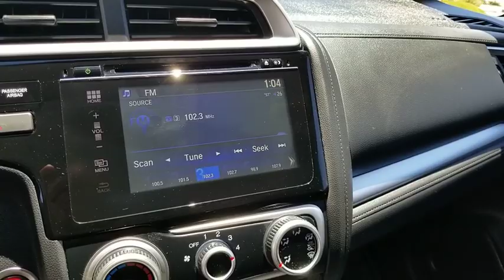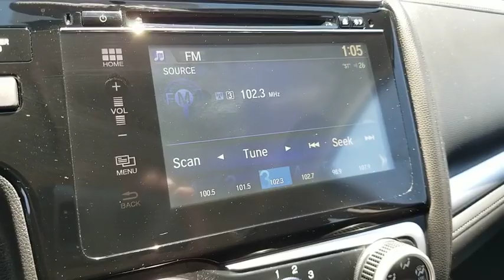2016 Honda Fit Las Vegas, Centennial Hills, Henderson, Pahrump, Flagstaff, NV F191234B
Alabaster Silver Metallic Used 2016 Honda Fit Available in Las Vegas, Nevada at Findlay Honda Northwest. Servicing the Centennial Hills, Henderson, Pahrump, Flagstaff, NV area.

Welcome to Findlay Honda of Centennial Hills. We recognize that it's New to You! All of our vehicles are hand picked and inspected and come with a 100% guarantee for 30 days. This vehicle includes the following options:brbrBACK UP CAMERA, USB, BLUETOOTH, LANE WATCH CAMERA, SUNROOF/MOONROOF, PUSH BUTTON START, AUTOMATIC HEADLIGHTS, ALL NEW CABIN AND A/C FILTERS, NEW WIPERS, FRESH OIL CHANGE, ONE OWNER, CERTIFIED, LOW LOW MILES, PURCHASE WITH CONFIDENCE.brbrCARFAX One-Owner. Clean CARFAX. Certified. Alabaster Silver Metallic 2016 Honda Fit EX FWD 1.5L I4 CVTbrbrbr32/38 City/Highway MPG Recent Arrival! Odometer is 13758 miles below market average!brbrHonda Certified Pre-Owned Details:brbr * Limited Warranty: 12 Month/12,000 Mile (whichever comes first) after new car warranty expires or from certified purchase datebr * Warranty Deductible: $0br * Vehicle Historybr * 182 Point Inspectionbr * Powertrain Limited Warranty: 84 Month/100,000 Mile (whichever comes first) from original in-service datebr * Transferable Warrantybr * Roadside Assistance with Honda Care purchasebrbrbrAwards:br * JD Power Vehicle Dependability Study * ALG Residual Value Awards * 2016 KBB.com Best Resale Value Awards Subcompact Car * 2016 KBB.com Brand Image Awardsbr2016 Kelley Blue Book Brand Image Awards are based on the Brand Watch(tm) study from Kelley Blue Book Market Intelligence. Award calculated among non-luxury shoppers.  Kelley Blue Book is a registered trademark of Kelley Blue Book Co., Inc.brCall us today to schedule your VIP Test Drive!